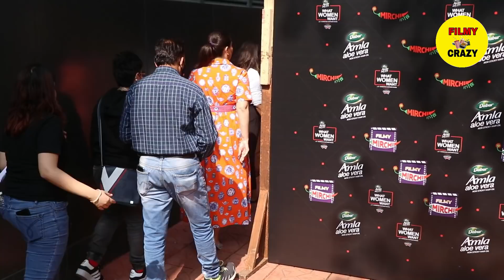Kareena Kapoor Irritating to Stand Long Time with Huge Baby Bump | Back to Shoot her Radio Show